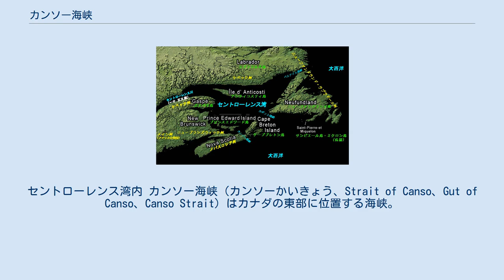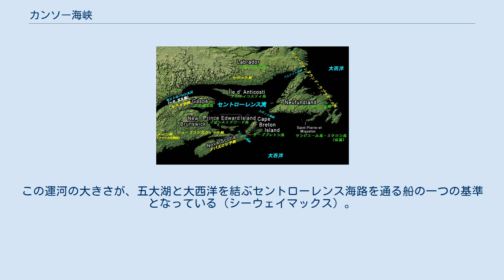カンソー海峡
セントローレンス湾内 カンソー海峡（カンソーかいきょう、Strait of Canso、Gut of Canso、Canso Strait）はカナダの東部に位置する海峡。
ノバスコシア州本土とケープブレトン島とを隔てている。
ベルアイル海峡、カボット海峡と並び、セントローレンス湾から大西洋に出る重要な航路の一つである。
 「カンソー」という語は、先住民ミックマック族（Mi'kmaq）の言葉で「そびえる崖の対岸」を意味する「カムソク（kamsok）」から来ているとされる。
 海峡は細長く、長さは27kmだが幅は平均3km、一番狭いところでは1kmしかない。
狭いわりに水深は深く、200フィート（約60m）ほどはある。
両端には二つの自治体がある。
両方ともノバスコシア州に属する港町で、東側はポート・ホークスベリー（Port Hawkesbury）、西側はマルグレーブ（Mulgrave）である。
 1955年、深さ65mの海峡を埋め立て、ノバスコシア半島とケープブレトン島の間を繋ぐコーズウェイ（海上道路）、カンソー・コーズウェイ（Canso Causeway）が建設された。
長さ1,385mでS字カーブを描くコーズウェイ上には道路と鉄道が設けられた。
また大型船の航路を確保するため、幅24mの運河・カンソー運河がコーズウェイ東端に確保された。
この運河の大きさが、五大湖と大西洋を結ぶセントローレンス海路を通る船の一つの基準となっている（シーウェイマックス）。